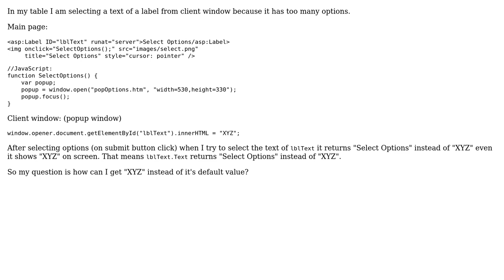How can I select label value from client(popup) window?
With thanks & praise to God, and with thanks to the many people who have made this project possible! | Content (except music & images) licensed under CC BY-SA | Music | Images & others | With thanks to user P R user Himanshu and the Stack Exchange Network Trademarks are property of their respective owners. You are responsible for your own actions.